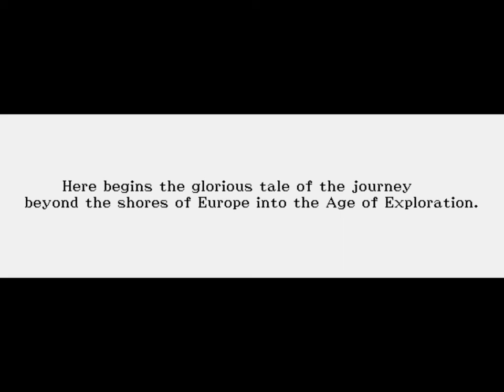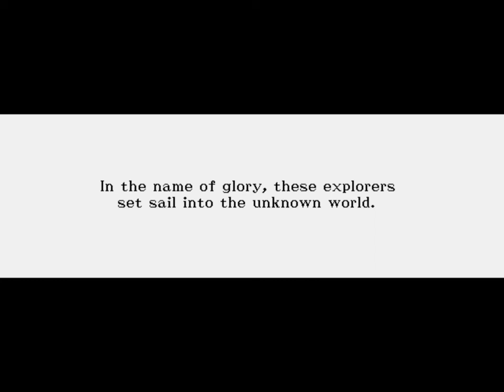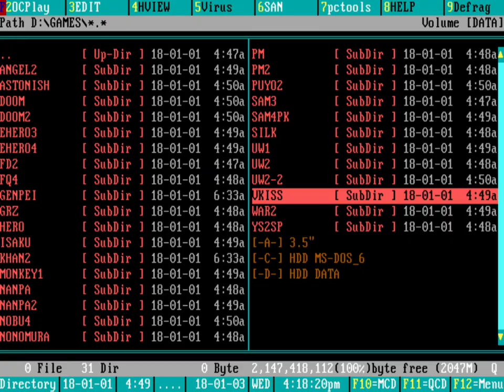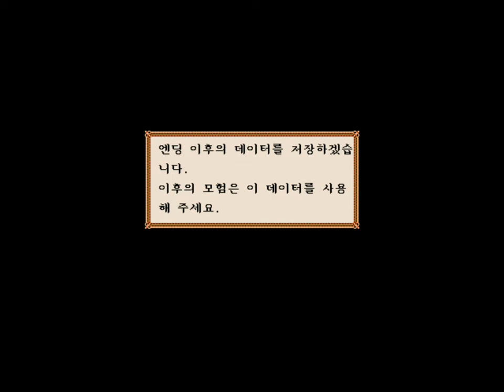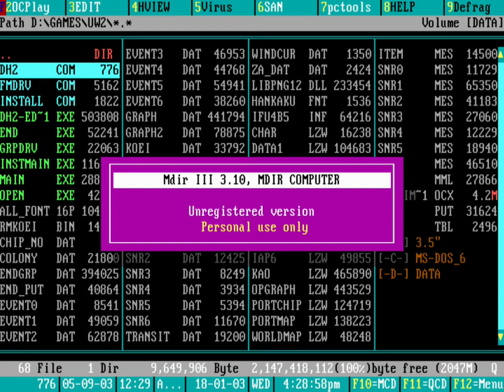Uncharted Waters 2 (Full Soundtrack) - S3 86C617 Sonic Vibes PCI [S3 FM]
0:02 Opening (Winds Ahead)
2:55 Opening Menu
3:44 Mast in Mist
6:12 Fiddler's Green
7:40 Caprice For Lute
9:29 Empty Eyes
12:31 Catalina
13:54 Theme of Otto
15:33 Theme of Ernest
17:20 Theme of Pietro
18:33 Moslem Dance
19:54 Theme of Ali
21:30 Supply port
22:17 The Mahout
24:49 Land of Luxury
26:17 Defeated
27:41 The Chase
29:59 Victory
31:21 Royal Palace
33:27 Duke
34:33 Ending (Close to home)

I recorded it on a real machine.

CPU : Intel Celeron 1400MHz Tualatin
M/B : Trigem Detroit BX 440BX AGPSet
RAM : PC133 512MB
VGA : nVIDIA GeForce FX5200
HDD : IBM 120GB E-IDE
LAN : 3com PCI 100MBps
Power : Heroichi HEC350AR-T

Sound Card  : AZTech PCI-128Wave (S3 86C617 Sonic Vibes PCI Sound Card)

Input Sound Card : ASUS Xonar DSX PCI-E
Capture board : Avermedia Game Broadcaster HD